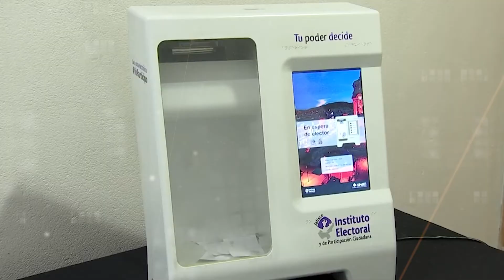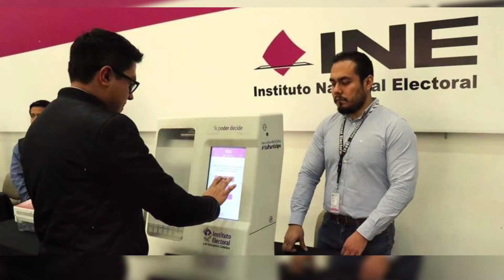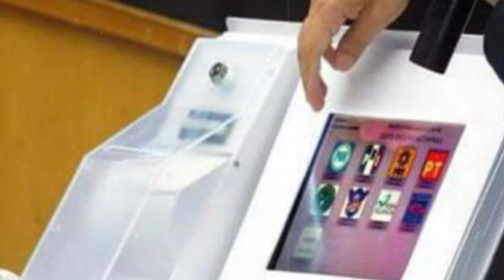El voto electrónico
El Instituto Nacional Electoral realizó la apertura del Sistema de Voto Electrónico por Internet para las mexicanas y los mexicanos residentes en el extranjero en el marco de los Procesos Electorales Locales para las elecciones de gubernatura de Aguascalientes, Durango, Oaxaca y Tamaulipas.

En total, 6 mil 343 ciudadanas y ciudadanos residentes en el exterior podrán emitir su voto, si así lo desean.

Desafortunadamente este mecanismo no ha tenido mucha difusión.

El uso de la Urna Electrónica optimiza los tiempos en diversas etapas de la Jornada Electoral, dando los resultados casi son de inmediato.

También se harán pruebas piloto en dos entidades, Tamaulipas y Aguascalientes, donde se instalarán Urnas Electrónicas.

Para hablar del tema, en “Frente a Frente” con Lolita de la Vega, Dip. Mario Rafael Llergo Latournerie, Representante de Morena ante el INE